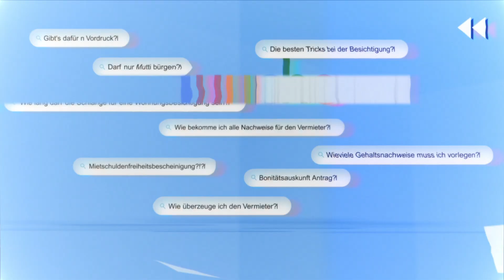Housy Bewerbermappe: Die digitale Mappe für Wohnungsbewerbungen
Mit Housy und der Berliner Sparkasse kannst du in wenigen Klicks eine komplette, geprüfte digitale Bewerbermappe erstellen und hast alle relevanten Dokumente an einem Ort. Das hat Vorteile für dich als Mieter und deinen zukünftigen Vermieter gleichermaßen.

Bis 31. Juli 2021 mit dem Code SPARKASSE10 für Sparkassenkunden nur 4,99 Euro